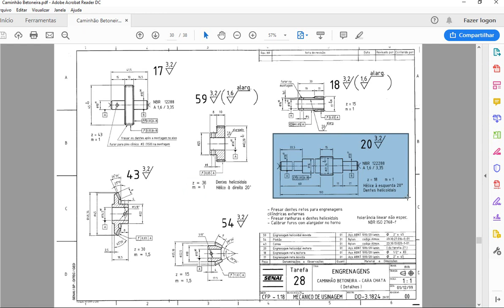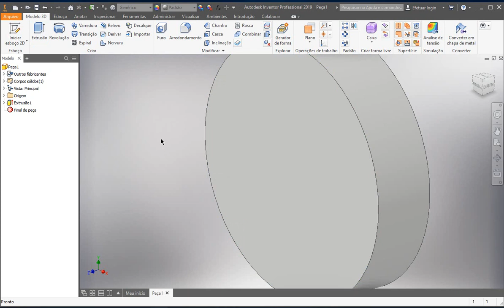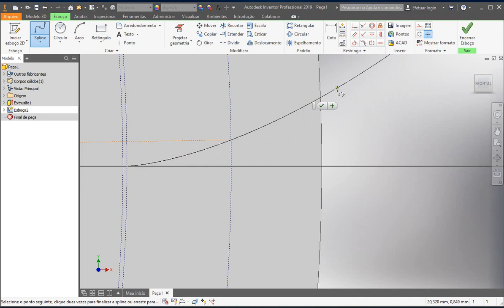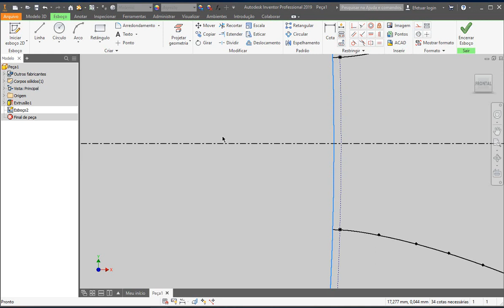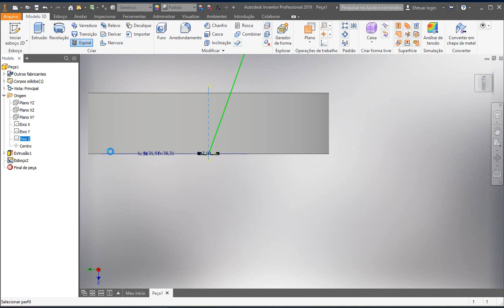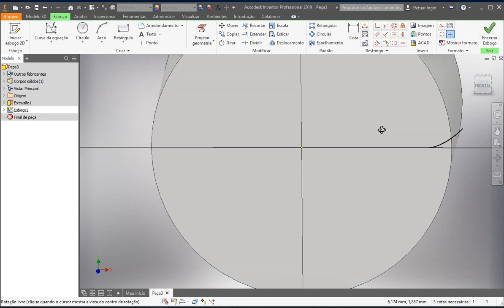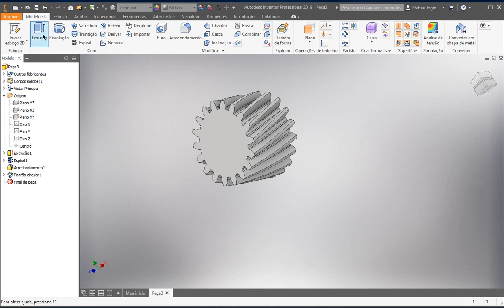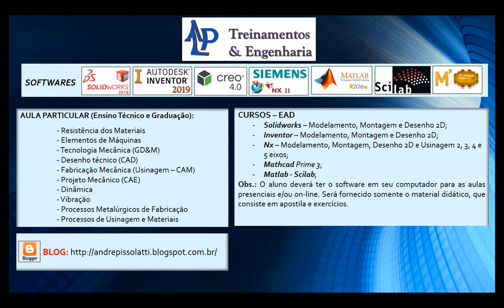Engrenagem Cilíndrica de dentes Helicoidais - INVENTOR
Construção de engrenagem cilíndrica de dentes Helicoidais no software INVENTOR - Essa peça pertence ao projeto caminhão betoneira.

Arquivos de referência para parâmetros e equação evolvente
Z36M1